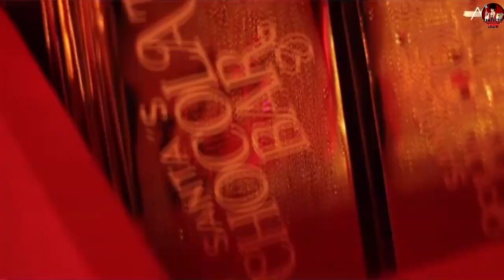CHRISTIAN NODAL muestra como DECORÓ BELINDA su CASA en ACAPULCO